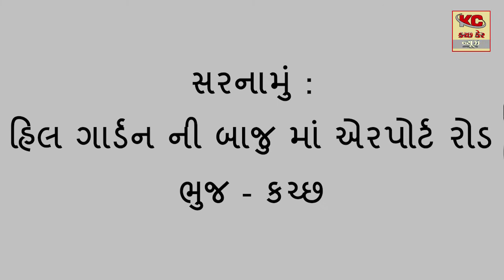રૂપિયા કઢાવવા માટે માનસિક ત્રાસ આપી મરવા મજબૂર કરનાર બંને આરોપણ ઝડપી પડાઈ